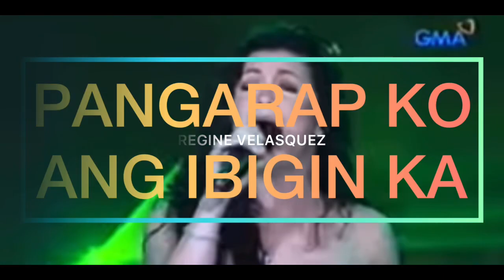Famous Singers ATTEMPTING Regine Velasquez’s HIGH NOTES Part 1!